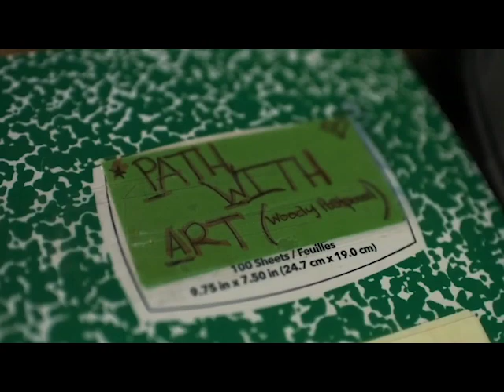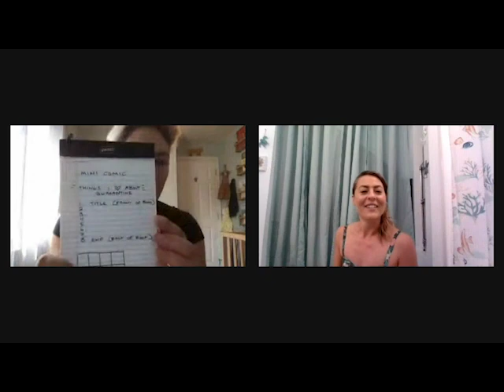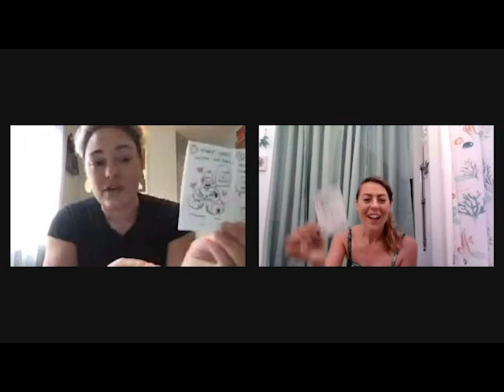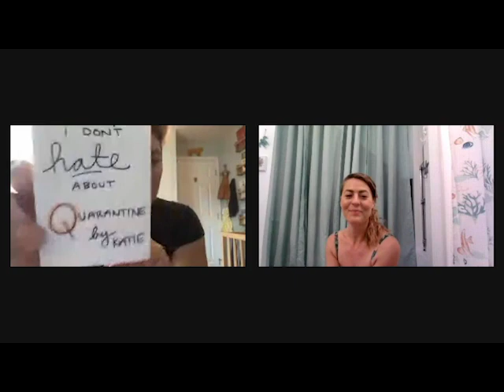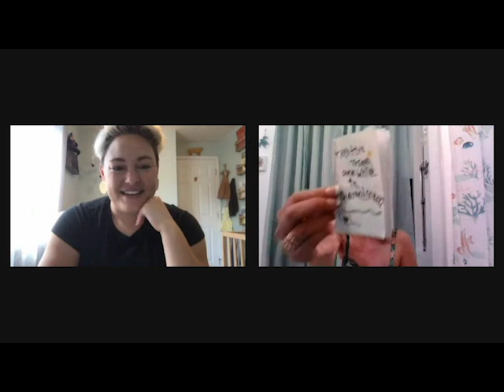ArtTransformsUs: Comic Creations with Katie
Comics can be a powerful tool for expressing what you feel - whether playful, serious or even something heroic. In this short introduction to comics, Katie Wheeler will teach the basics of character creation, and how to write and create your own physical mini comic. Include the whole family!

Materials to have ready:
-Some paper for doodling
-8.5 x 11” paper
-Scissors
-Something to draw with

ArtTransformsUs is a twice-weekly live, creative experience open to our entire community and featuring a one-of-a-kind online art class, performance, or discussion with Path with Art Teaching Artists, subject matter experts, and special guests and friends.

Katie Wheeler is a cartoonist living and working in Seattle. She graduated from Cornish College of the Arts with a degree in Visual Communication. Katie writes autobiographical comics, which frequently feature her eating food, as well as travelogue comics, which feature her eating food in different places. You can find her comics on The Lily, an online publication of the Washington Post, and The Nib, a comic journalism website, and many other publications.